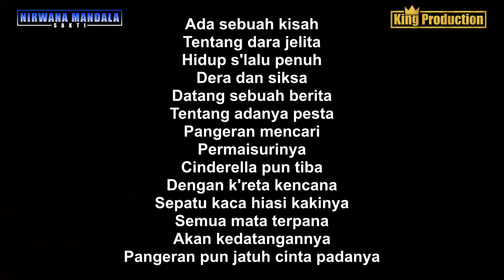CINDERELA COVER ALL ARTIS TETEMBANGAN BARENG SUSY ARZETTY SELAMA RAMADHAN EPS 6